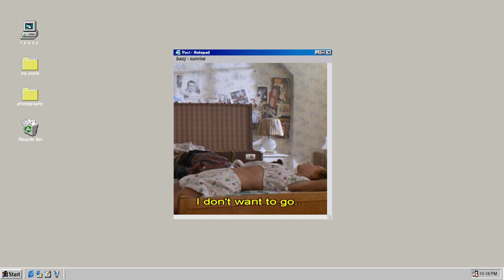baoj - Sunrise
Support baoj!

Download for free on Bandcamp and donate there if you really want